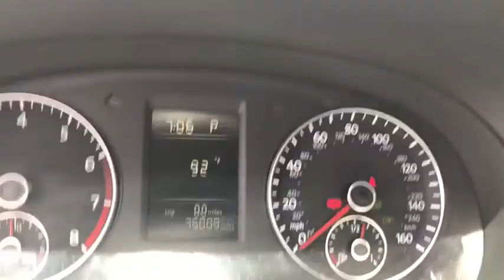2012 Volkswagen Passat Phoenix, Scottsdale, Peoria, Tempe, Gilbert, AZ N22932A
Pinnacle Nissan
7601 E Frank Lloyd Wright Blvd

#1 Nissan Certified Store in Western Region! Recent Arrival! New Price! Opera Red Metallic 2012 Volkswagen Passat 2.5 S 2.5L 5-Cylinder DOHC 6-Speed Automatic FWDTitan Black w/Cloth Seating Surfaces. Awards:* 2012 KBB.com 10 Best Green Cars * 2012 KBB.com 10 Best Sedans Under $25,000 * 2012 KBB.com 10 Best Family Cars * 2012 KBB.com 10 Most Comfortable Cars Under $30,000